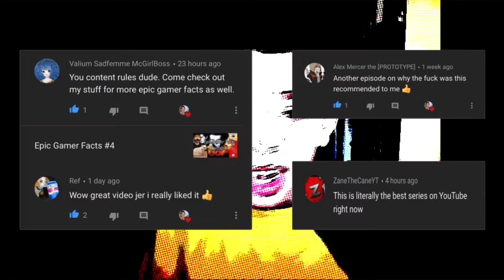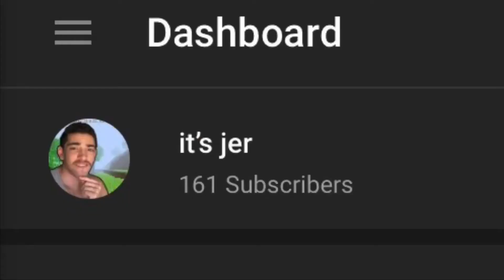161 Subscriber Special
Also, what’s a good day for Epic Gamer Facts? Should there even be a set schedule?

Eh I’ll figure it out.

Still reading the description? Then watch Gattaca. Great movie.